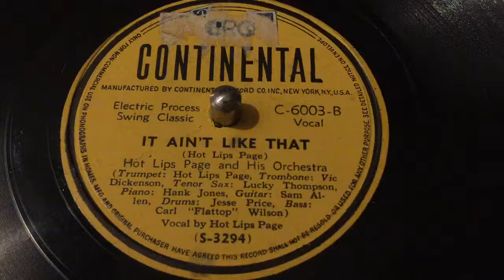Hot Lips Page - It Ain’t Like That - 78 rpm - Continental C6003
Flip: Big D Blues.